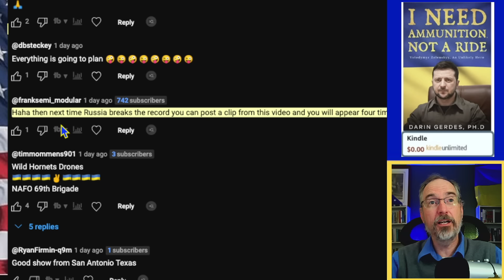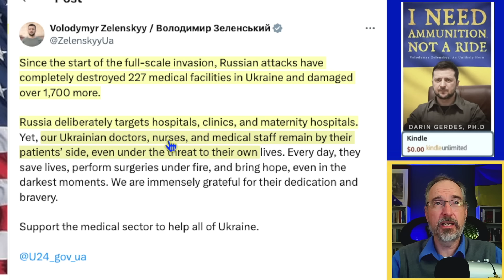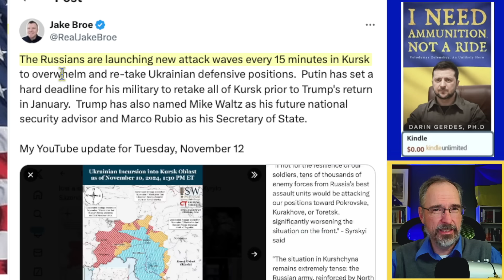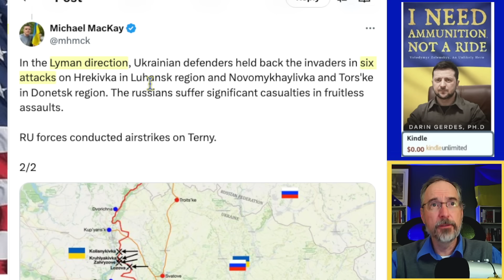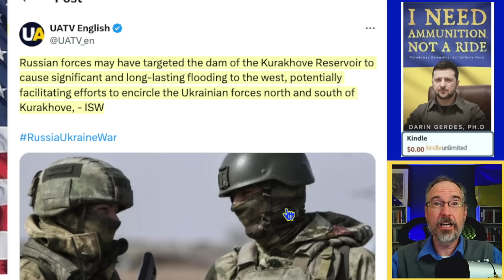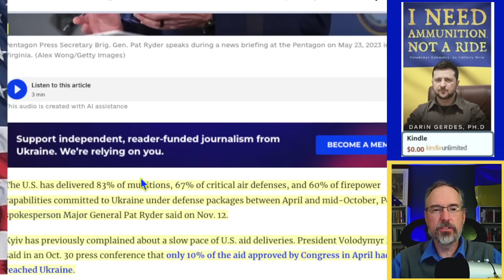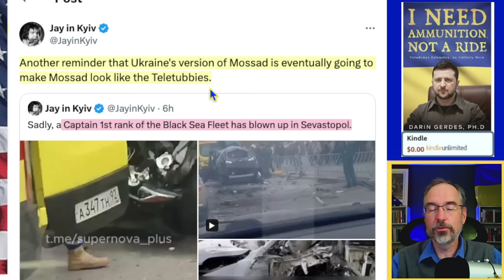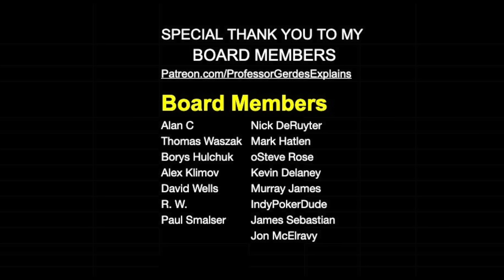TIE FOR SECOND HIGHEST RUSSIAN CASUALTIES FOR A SINGLE DAY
1770 Russian casualties, Putin continues to escalate, Kyiv attacked with missiles and droned for first time in 73 days,
Front line update, US claims it has delivered much of the goods, ISW confirms Greg Terry's analysis, Ukraine attacks Black Sea commander